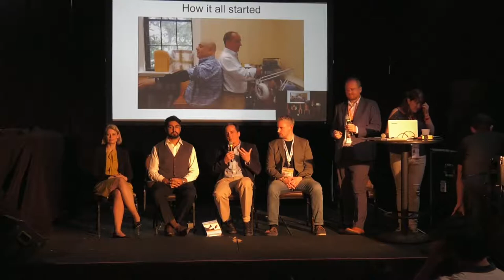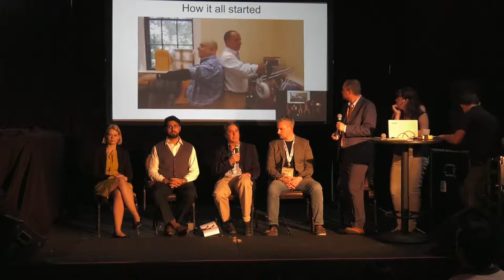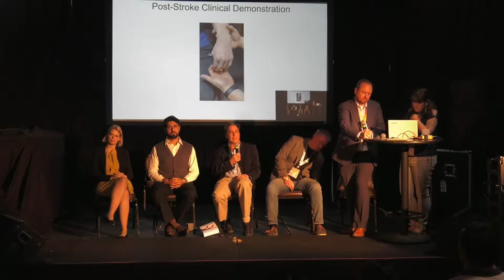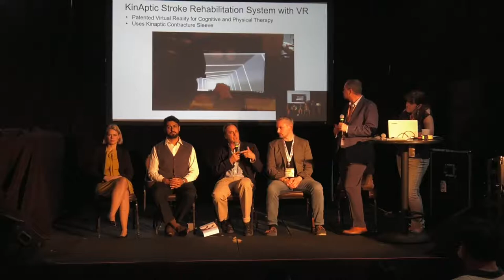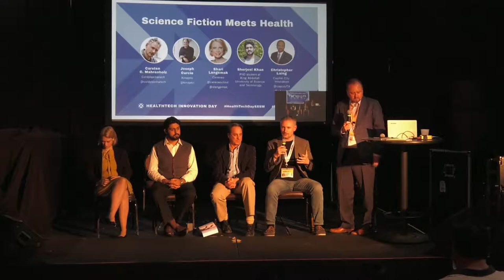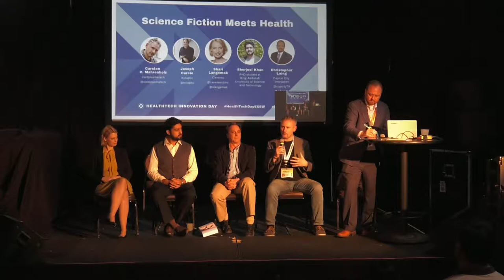BerlinSaloon 2019 - Expert Chat: Science Fiction meets Health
In healthcare hardware innovation is closing the gap between science fiction and reality. Meet innovators that developed smart devices and are working with gadgets and hardware to generate data and provide access to valuable insights for better patient care by enhancing the body's capabilities.

The speakers:

Carsten C. Mahrenholz, CEO, Coldplasmatech (Germany)
Joseph Curcio, CEO, Kinaptic (USA, Germany)
Ana Maiques, CEO, Neuroelectrics (Spain)
Shari Langemak, Director Innovation & Business Development, Cereneo Clinic Switzerland (Germany, Switzerland)

The moderator:

Christopher Laing, Executive Director, Capital City Innovation (USA)

About us

JustRelate helps customers such as B2B companies and public institutions building Digital Experience Platforms (DXP) to digitally bind their customers at economic cost.

JustRelate's customers benefit from an integrated software suite for setting up Digital Experience Platforms (DXP), which offer a variety of proven solutions for digital customer relationships. As a SaaS provider, JustRelate delivers its solutions directly and also distributes them with partners.